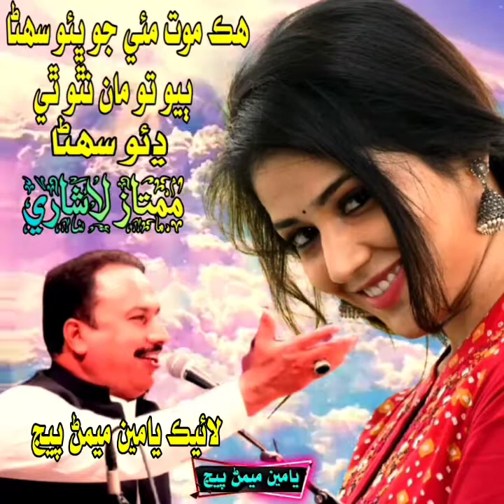Hik mout moe jo bho suhna - Mumtaz Lashari